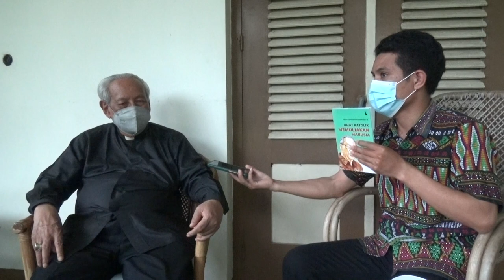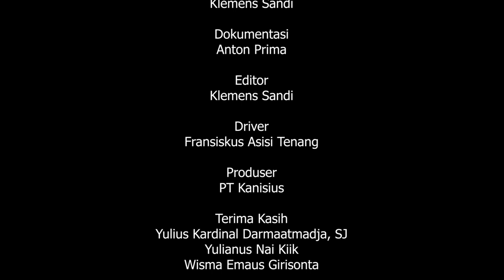2# NGO-Books "UMAT KATOLIK MEMULIAKAN MANUSIA" bersama Yulius Kardinal Darmaatmadja, SJ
Masih banyak pelanggaran terhadap martabat manusia yang tidak tampak. Manipulasi sistem sosial, politik dan ekonomi mengakibatkan kesenjangan yang amat jauh antara sesama warga bangsa. Perumusan regulasi dan pelaksanaannya yang diwarnai ketidakjujuran pun turut melahirkan penderitaan. Proses manipulatif mengakibatkan jutaan rakyat jatuh ke dalam kemiskinan sistemik yang berkepanjangan. Mereka tidak mampu bertahan hidup dan berkembang menuju kesejahteraan. Di dalam situasi itu, persaudaraan berdasarkan kemanusiaan sangat penting. Semua warga negara Indonesia harus merasa terpanggil untuk kemanusiaan. Khususnya, Umat Katolik perlu melakukan upaya-upaya memperkokoh “persaudaraan antar manusia”, agar bisa bergandengan tangan memerangi berbagai bentuk penderitaan dan kemiskinan. Refleksi iman Katolik atas kemanusiaan yang dituliskan Kardinal Yulius Darmaatmadja, SJ menjadi kompas bagi setiap orang, khususnya Umat Katolik, untuk menghayati hidup sebagai saudara di bawah payung besar Negara Kesatuan Republik Indonesia. Dengan menghayati persaudaraan sejati, kemanusiaan yang adil, dan pemuliaan manusia, kita bisa mewujudkan cita-cita bersama menuju Indonesia yang sejahtera dan maju.